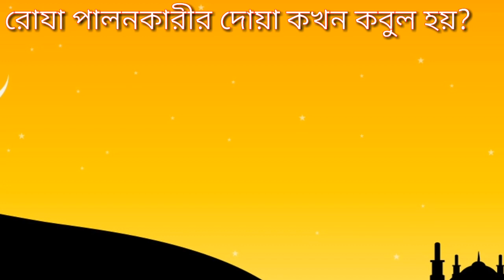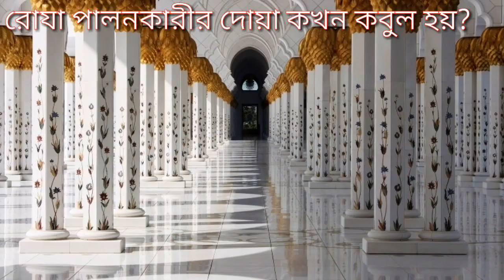রোযা পালনকারীর দোয়া কখন কবুল হয়?